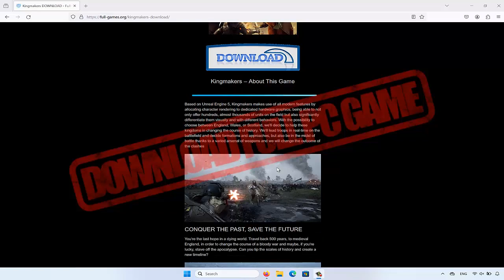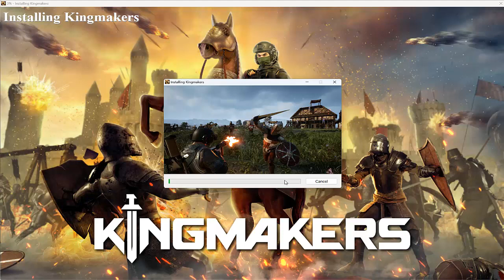Kingmakers PC - Download the full version of the game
Go back in time to a war-torn medieval era with a vast arsenal of modern weapons, change the course of history, and save the future in this epic action/strategy sandbox